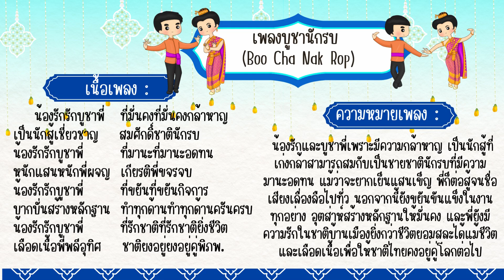เพลงบูชานักรบ